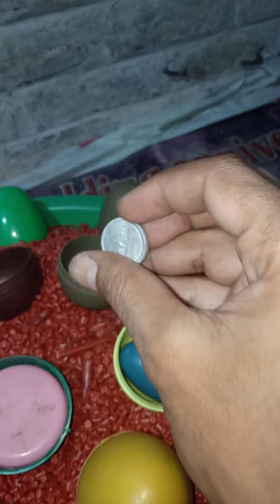22 April 2023